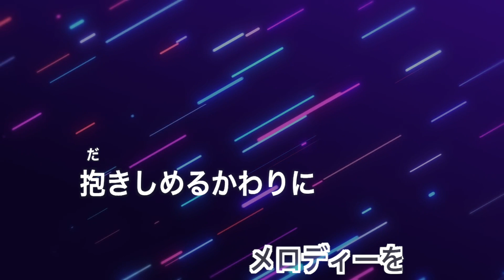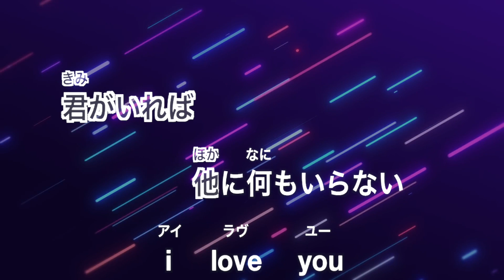【カラオケ】花束のかわりにメロディーを / 清水翔太 【原曲キー】